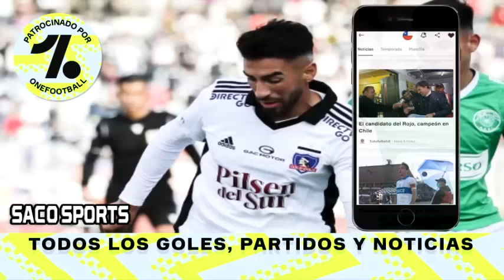¡PABLO MILAD ES REELECTO COMO PRESIDENTE DE LA ANFP Y SEGUIRÁ HASTA EL 2026!